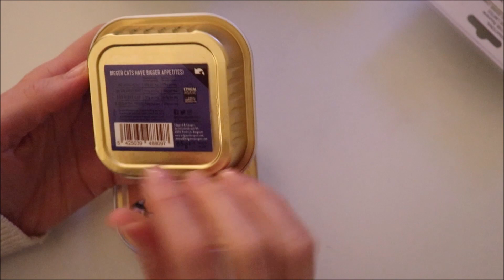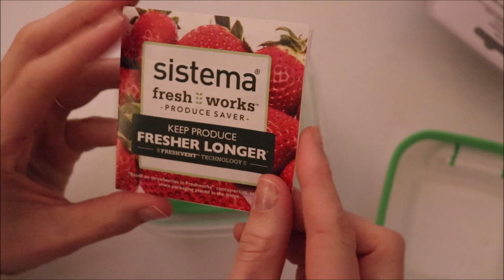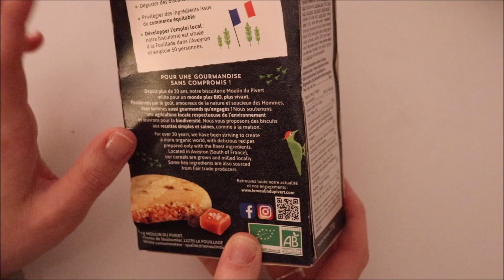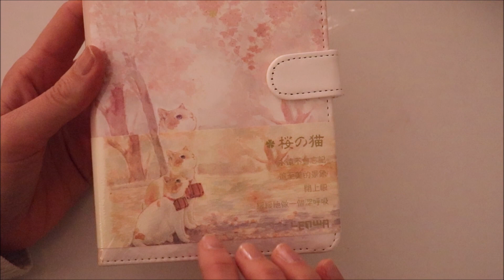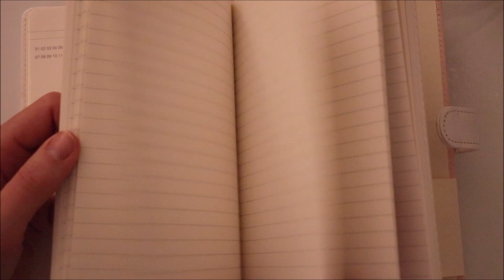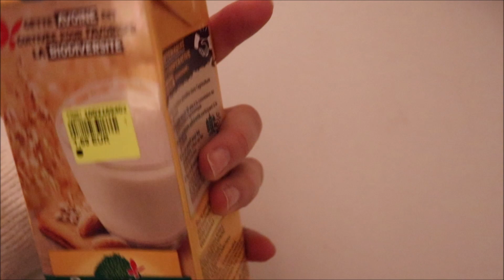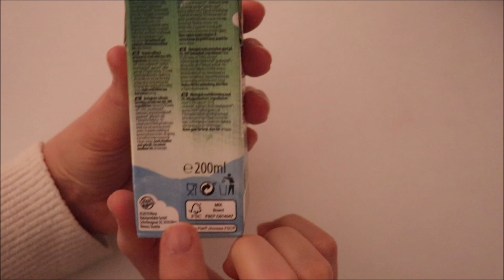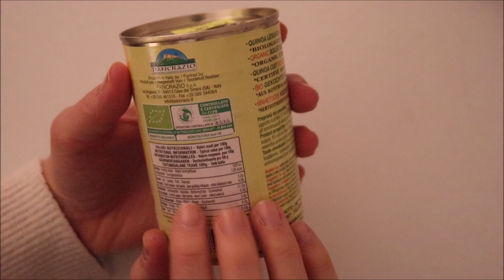ASMR français - Retour de courses : Noz - Avril 2023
Bonjour/Hello,
Dans cette vidéo, je vous montre mes achats faits à Noz, début avril 2023. J’espère que ça vous plaira. Merci d’avoir regardé ma vidéo.

→ Je porte / I am wearing :
- Vernis à ongles/nailpolish : un reste de transparent